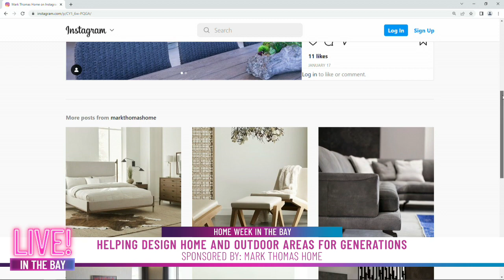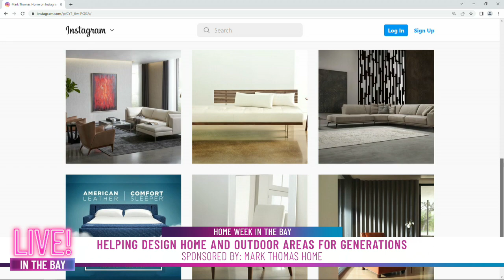SPONSORED: Mark Thomas Home serving Bay Area for generations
President and CEO of Mark Thomas Home, Mark Lasecke shared their family history right here in the Bay Area. Watch the clip to see what Mark Thomas Home has for you.